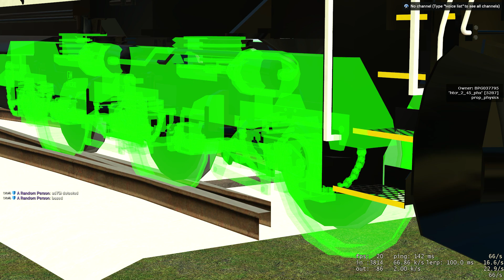being approached by an sd75i